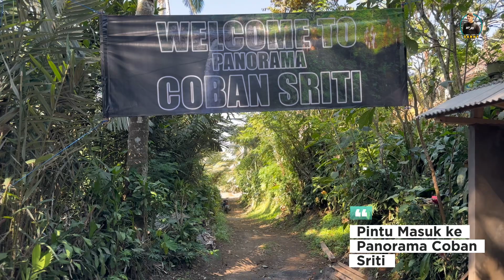Panorama Air Terjun Coban Sriti Pronojiwo - Lumajang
Air Terjun Coban Sriti juga dikenal dengan nama Coban Wolu. Dinamakan Coban Sriti karena berada di kaki Gunung Kukusan Sriti. Sementara nama Coban Wolu disematkan kepadanya karena perlu menyeberangi sungai hingga delapan kali untuk mencapai air terjun ini.
Air Terjun Coban Sriti terletak di ketinggian 600 meter deri permukaan laut. Tinggi total air terjun diperkirakan mencapai 120 meter, meskipun belum pernah dilakukan pengukuran secara seksama. Jika estimasi ini akurat, tak diragukan lagi Coban Sriti merupakan salah satu air terjun tertinggi yang dimiliki Indonesia.
Coban Sriti tampak begitu megah karena dilingkari tebing hijau yang menjulang di ketinggian 150 meter. Sebenarnya tempat ini masih belum dikelola secara profesional sebagai tempat wisata. Alasannya adalah akses yang sulit dan risiko banjir lahar dari Gunung Semeru. Walaupun begitu semakin banyak wisatawan yang berdatangan untuk menikmati keindahannya secara langsung.
Curahan air dari Coban Sriti sangat deras, mengingat debit air yang besar dan ketinggiannya. Karena itulah wisatawan tidak disarankan untuk mandi di bawah guyuran air terjun.

Butuh stamina yang prima untuk mencapai Coban Sriti. Penyebarangan sungai dilakukan dalam kondisi melawan arus selama lebih dari satu setengah jam. Arusnya pun cukup ganas bagi orang dewasa sekali pun.

Selamat Datang di Akun Youtube saya.
Saya Buat  Video  Vlog Sejarah, Travelling, Kuliner, Camping , Photography, Drone  dan  Videography.
BAGI YANG MAU ENDORSE DAN DI LIPUT USAHANYA BISA HUBUNGI DI : 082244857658.